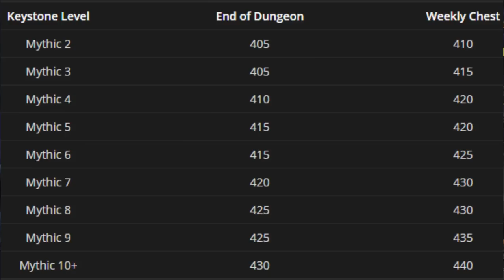Самые лучшие способы экипировать 420+ шмот в Battle for Azeroth